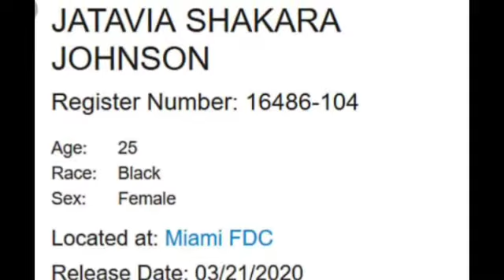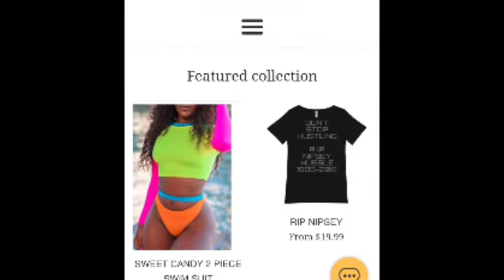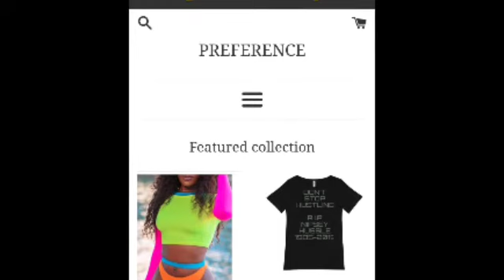Welcome Home Jt -CITY GIRL JT 4.5 MONTHS PREGNANT ?? Has been finally answered ..Commentary coming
The gossip concerning jt being pregnant by CORRECTIONAL OFFICER DEBUNKED BY HER OWN MOUTH !!!

Photographs: compliments of Atlantic records and quality control music

Debunked /retraction: it confirms that this story was just hot gossip and have release a song stating so !!!

I received an email from a reliable source close to the city girls stating that JT could possibly be 4 months pregnant and it's currently in solitary confinement because she would not release identity of the correctional officer who impregnated her they will be a legend we doing DNA test on all of the correctional officersCopyright Disclaimer under section 107 of the Copyright Act of 1976, allowance is made for “fair use” for purposes such as criticism, comment, news reporting, teaching, scholarship, education and research.